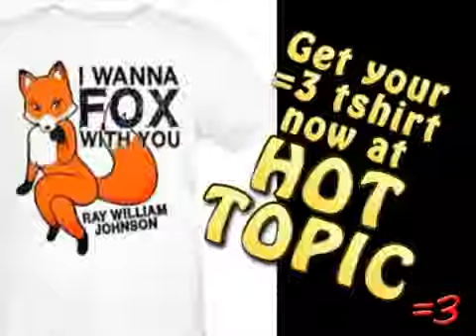Want a hug.